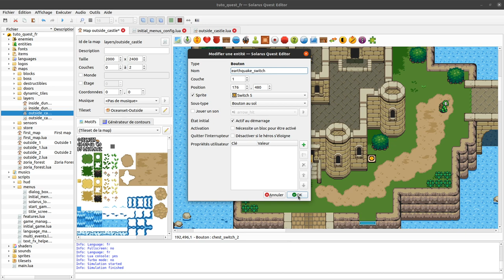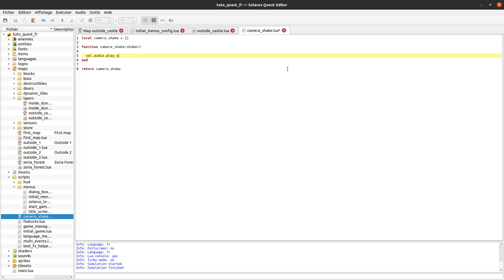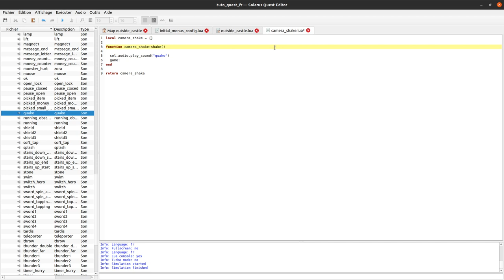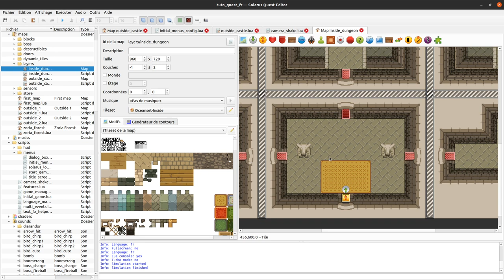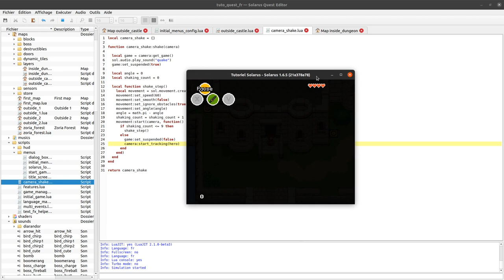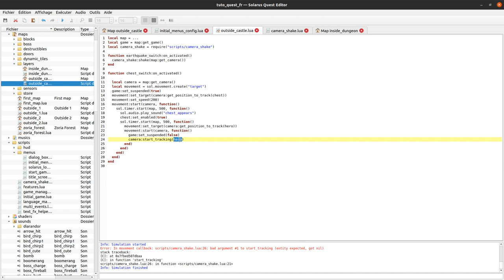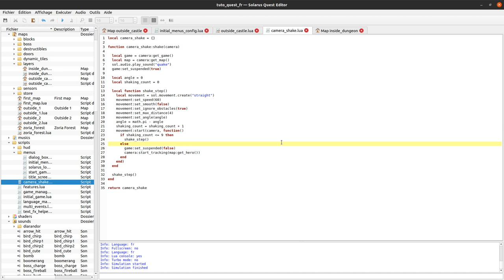Tutoriel Solarus 1.6 [fr] - #35 : Effet de tremblement de terre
Comment secouer la caméra pour réaliser un petit effet de tremblement de terre.